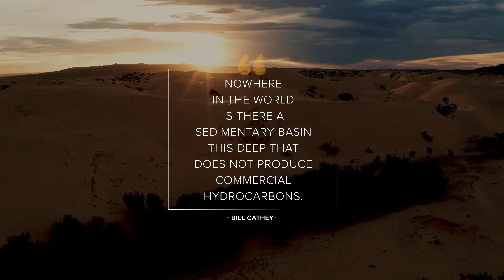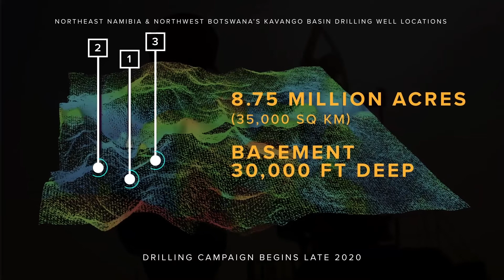The Kavango Basin Full Story